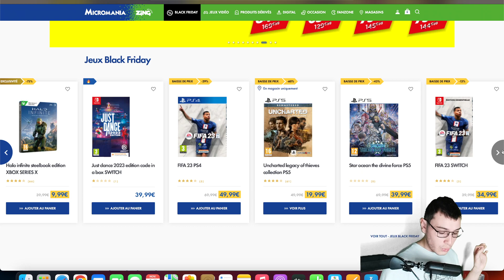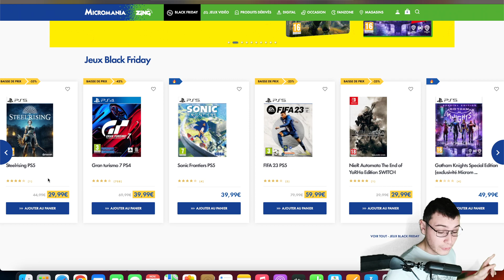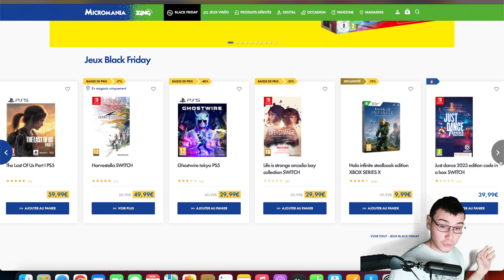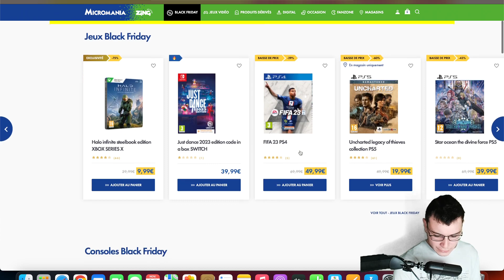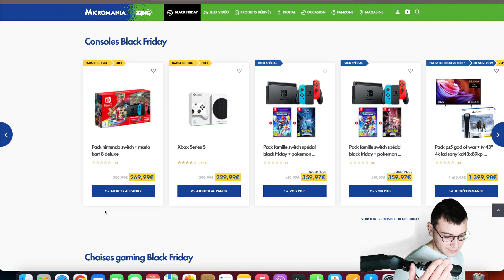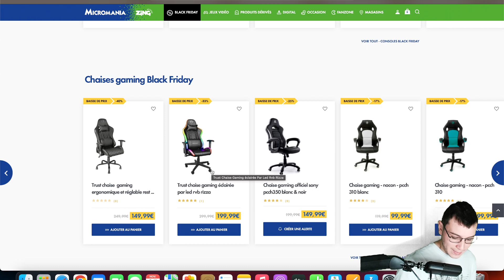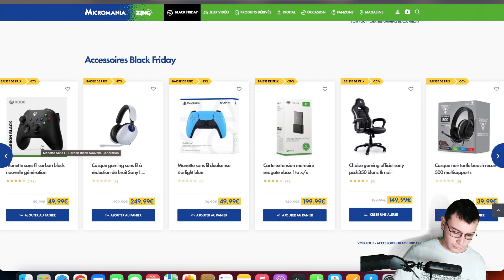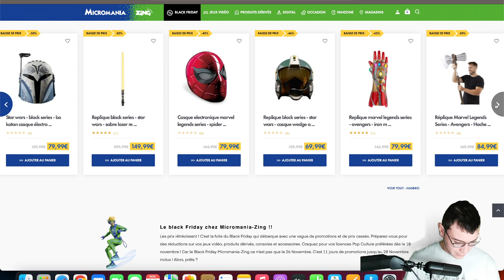Des offres INCROYABLES pour le BLACK FRIDAY ! 😱💸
Des offres incroyables pour le BlackFriday chez MicromaniaZing (@micromania) !